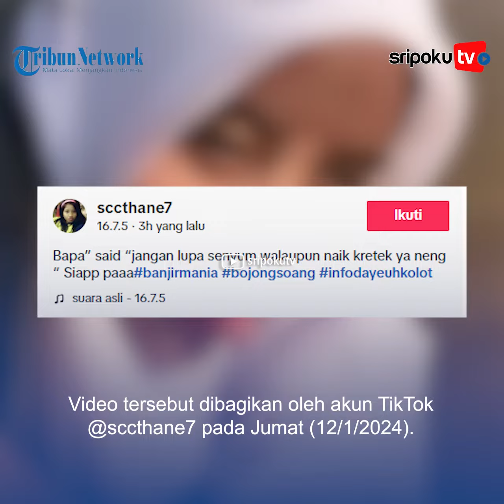Demi Bisa Sekolah, Siswi SMA Naik Delman Nekat Terobos Banjir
Hujan dengan intensitas tinggi yang mengguyur kawasan Bandung Raya, Kamis (11/1/2024), mengakibatkan banjir dengan arus yang deras.

Sekitar lima kecamatan di kawasan Bandung Selatan, Kabupaten Bandung terendam banjir setinggi 50 cm hingga 2 meter akibat meluapnya aliran Sungai Citarum.

Palembang.tribunnews.com

Sumber Video: localpridegarage
Editor Video: frizeky
Vo: felin